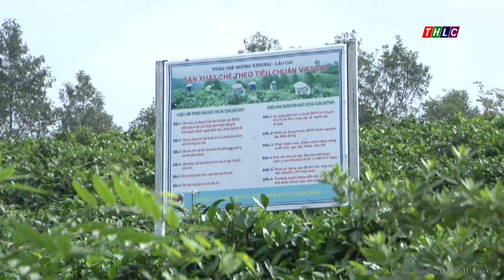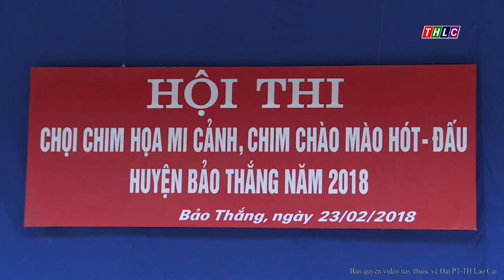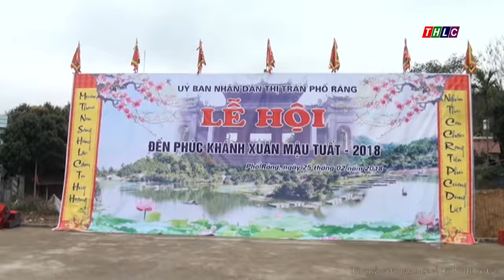Thời sự Lào Cai trưa 24/2/2018 | THLC